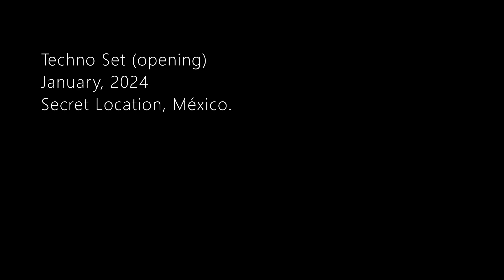TECHNO SET. (Alice Complex Kollective tracks). Alex Thurs, 2024.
Poderoso set con tracks de mi proyecto ALICE COMPLEX KOLLECTIVE.
Alucinante video, con fantásticas imágenes de Chelfyn y del perturbador “Scorn” de Ebb Software. Obscuridad electrizante, es como una pequeña película indie abstracta 🍿, arte aterradoramente hermoso. Volumen a tope y a bailar!. (Si no les gusta el gore, cierren sus ojitos y solo bailen, su mente hará el resto…).
Pueden encontrar mi música en BANDCAMP, APPLE MUSIC, iTUNES, AMAZON, SPOTIFY, etc. etc.